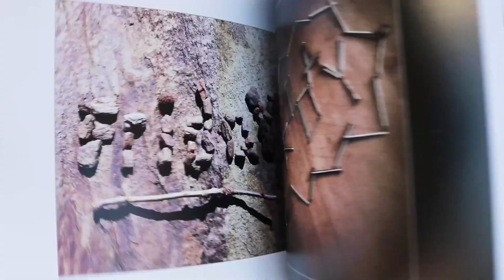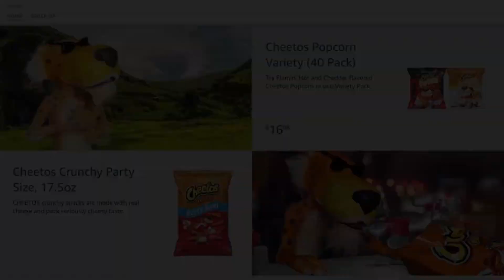The Crispy Noodle Podcast -- Episode 434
On this week's episode of The Crispy Noodle Podcast, Rich & Mike discuss cheesesteaks, weird weather, NBA load management, Frozen Fog, and the case of a Georgia's woman missing biscuits!